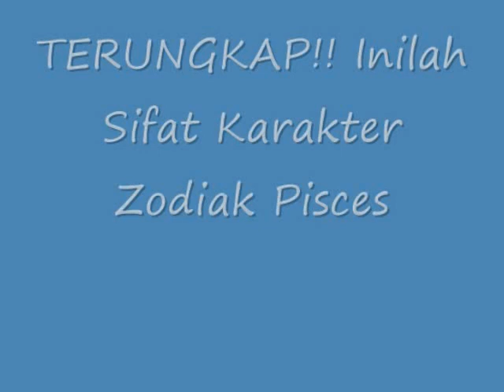TERUNGKAP!! Inilah Sifat Karakter Zodiak Pisces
Sifat Karakter Zodiak Pisces